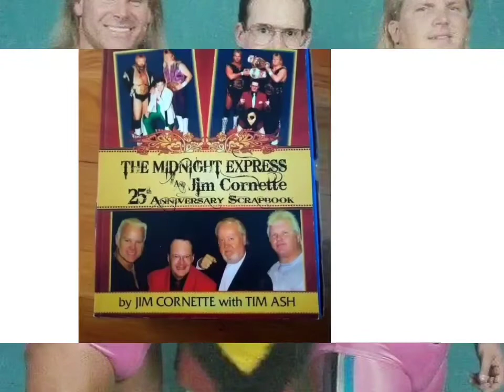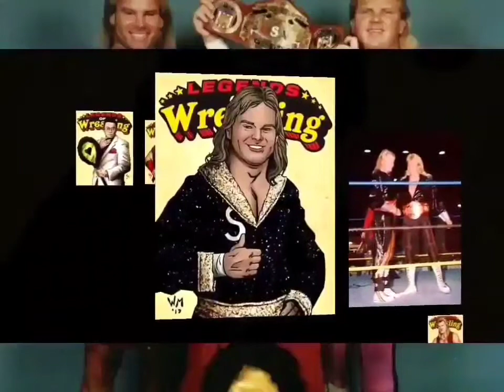The Midnight Express - The Chase (Full Version)(High Quality 8D Audio Surround Sound)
As the night is leaving silently retreating down an empty hall
Suddenly a stirring finally recurring where I let it fall
Following the wanderings of a dream a dream that keeps my soul alive
Believing in an open sky believing in a love

Dancing with a stranger careless of the danger there within his smile
While the dew was forming breathing in the morning like a sleeping child
If the memory of the light should fade horizons reaching cold and blue
Until your heart is free to fly then I will keep the sun for you
Until you touch the open sky then I will keep the sun for you
Until we never say goodby then I will keep the sun for you - Gorgio Moroder

Produced By: Giorgio Moroder
Written By: Giorgio Moroder
Release Date: October 6, 1978
Arranged By: Harold Faltermeyer & Greg Mathieson
Label: Casablanca Records